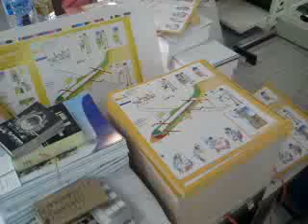Fold and trim